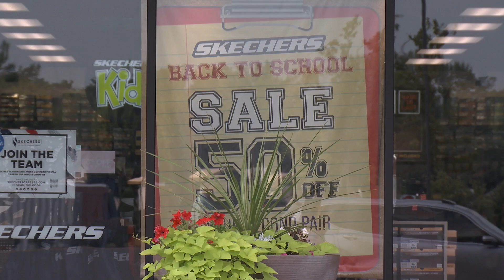Connecticut's 2024 sales tax-free weekend is nearly here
Although the tax-free weekend in the Commonwealth has come to an end, the Nutmeg State is holding theirs starting this weekend!